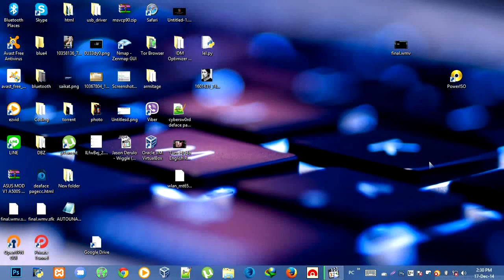How To Make Linux Bootable / Live CD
This is a video to how to make bootable/live cd of any linux distro :)
I am using kali linux to demo.
how to make kali linux bootable cd with power ISO
1.kali linux iso file
2.blank DVD/CD
3.Power ISO